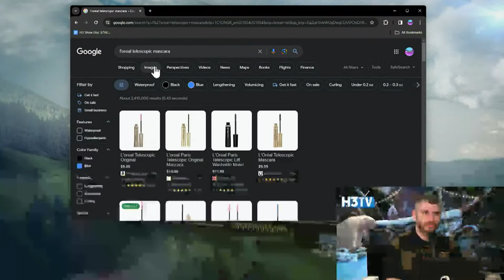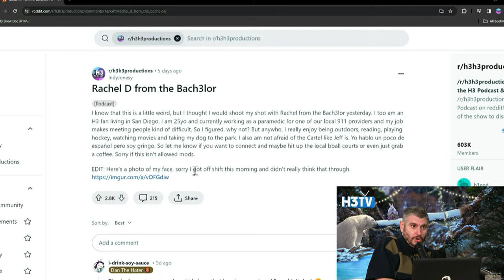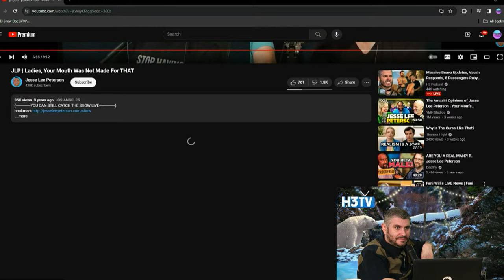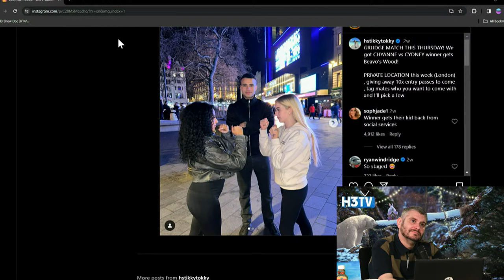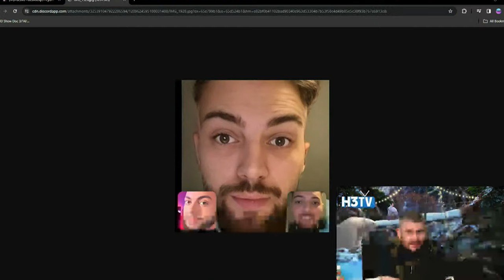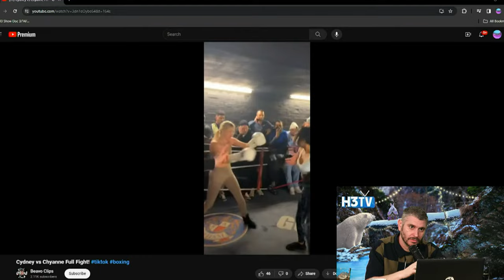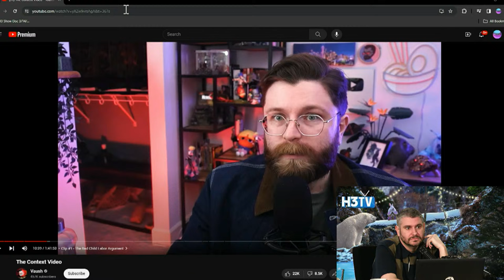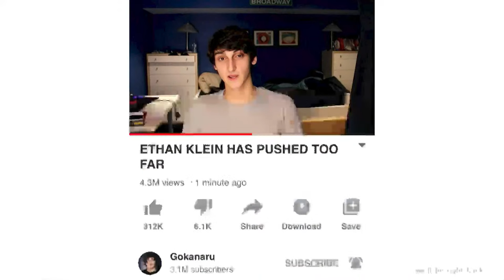Massive Beavo Updates, Vaush Responds, 8 Passengers Ruby Franke Sentenced - H3TV #108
0:00 intro
1:00 Sam's Eye Surgery & Ethan Being Sick
7:20 Team Building Exercise
14:20 Chet Hanks Is Underrated
22:55 Honoring Our Presidents
30:30 Reddit Match Making
39:10 Dan's Chair Update
41:30 Mentioned In Another Podcast
44:00 8 Passengers Ruby Franke Sentenced
49:30 Jesse Lee Peterson
1:21:30 How Long Will H3 Podcast Be Around?
1:30:55 Beavo Controversy Continues (SSSSS)
2:41:45 Crew Talk!
2:48:40 Reacting to Vaush's Response

e